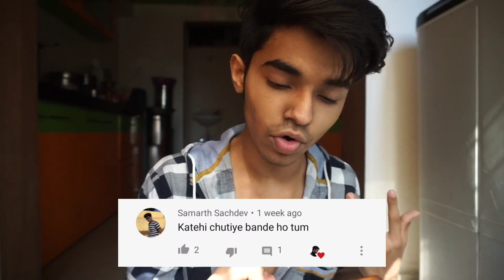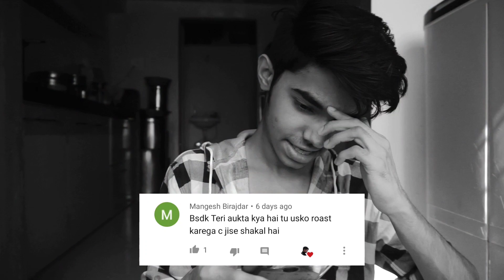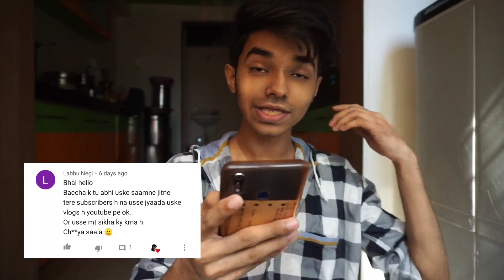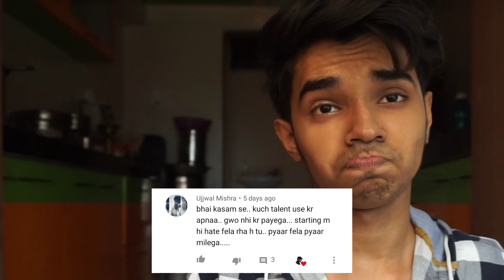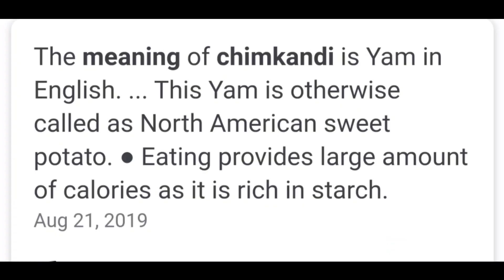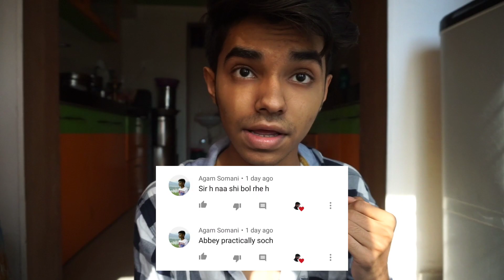MUMBIKER NIKHIL FANS MADE ME CRY || ROASTING STUPID HATE COMMENTS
Hey waddup guys! This video is a roast on hate comments by the Mumbiker Nikhil fans on my last roast video.
This is purely made for entertainment and not for defaming anyone or hurting anyone ♥️✌️
I hope this video makes you smile ♥️
Do share if you like it 🔥